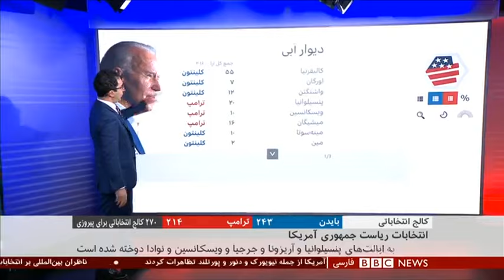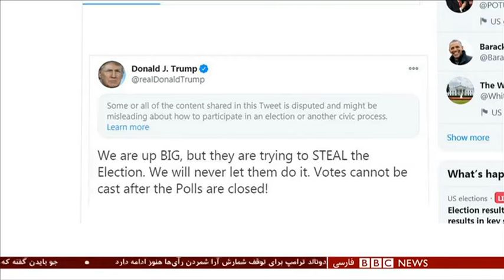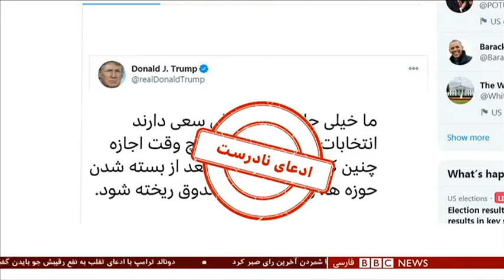اخبار ساعت شش عصر- پنج‌شنبه ۱۵ آبان